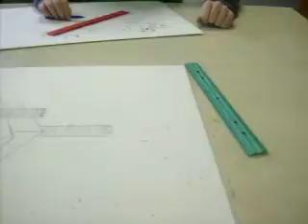Alex and Max in art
alex and max talking and being crazy.